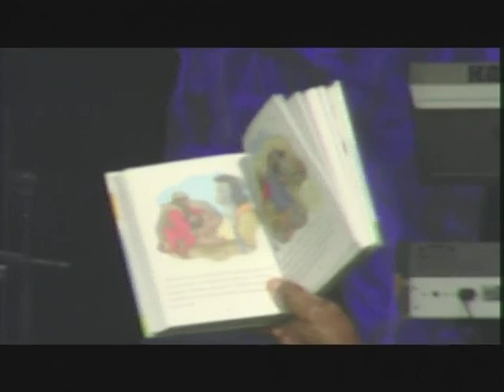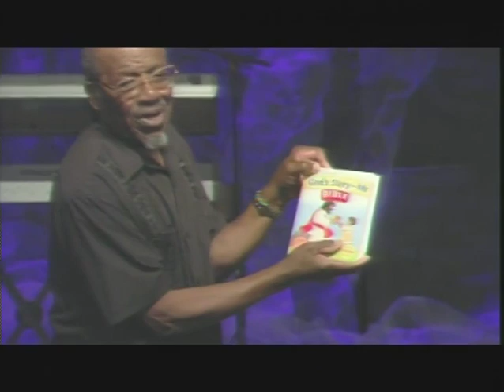CCDA 2010 - John Perkins Bible Study 2.mp4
John Perkins leading the second day of Bible Study at CCDA 2010.